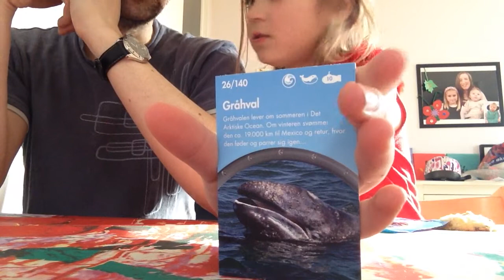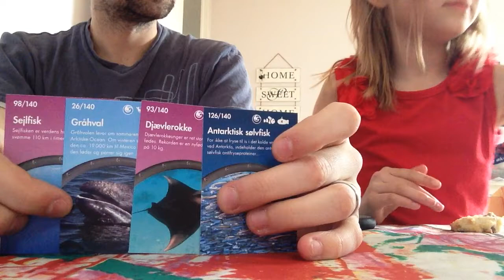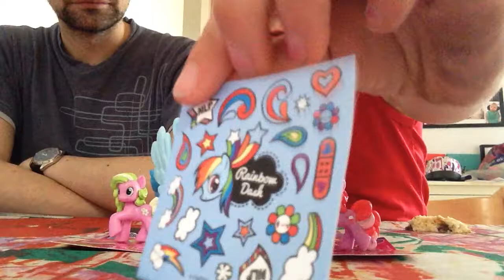Dorthea opens new toys Dansk/English My Little Pony & Shopkins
Hi my name is Dorthea and I would like to show you all my toys, I will upload videos of my opening new toys and playing with my old ones. There will be lots of content as I have many many toys :)